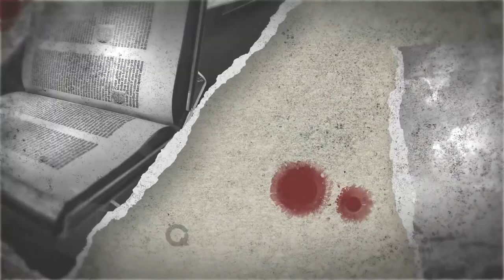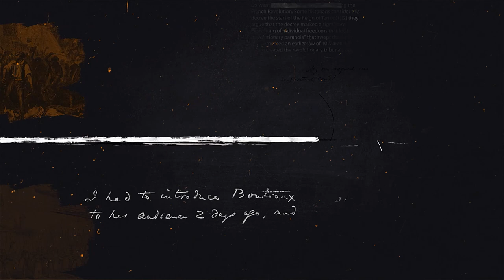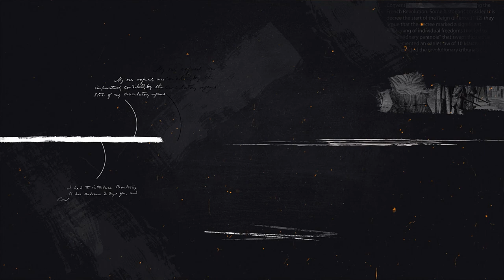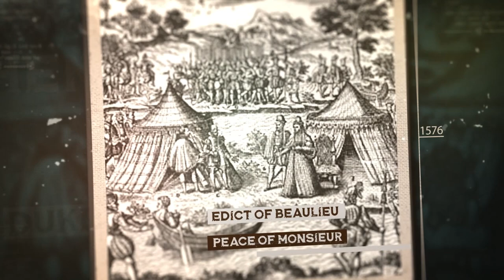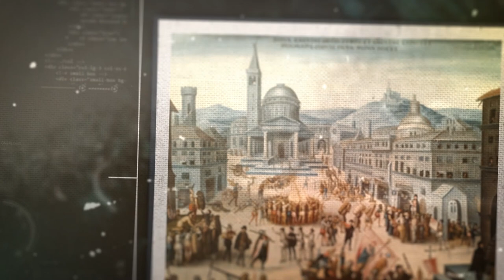The Shocking Truth Behind the French Wars of Religion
Learn about the 30 years of religious wars that ravaged Europe in this fascinating video! Discover the history of the French Wars of Religion, Renaissance Humanism, and the conflicts between Calvinism, Protestants, and Catholics. Dive into the complexities of these wars and understand their impact on Europe and the world. Don't miss out on this enlightening and educational video!

00:00 - 01:05 Intro
01:06 - 04:08 The Battle of Heresy
04:09 - 10:26 The French Wars of Religion
10:27 - 13:53 The Fifth War
13:53 - 14:09 Outro